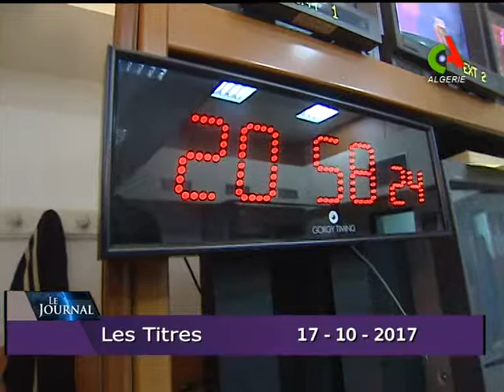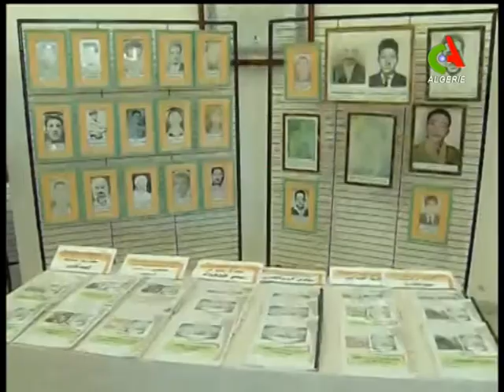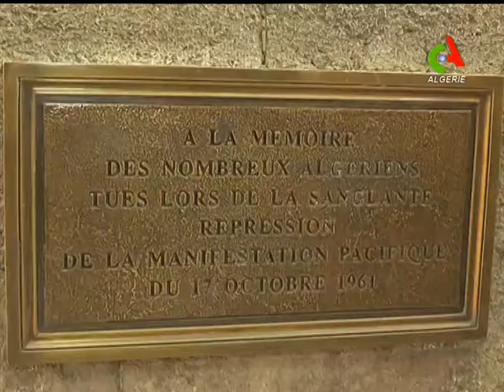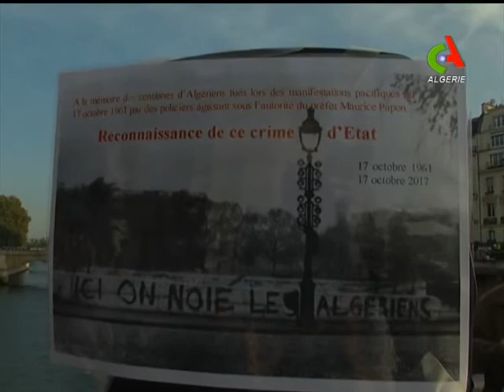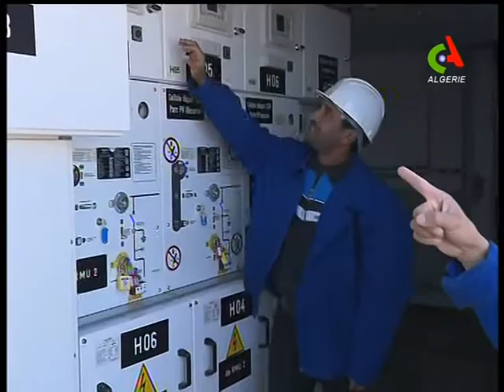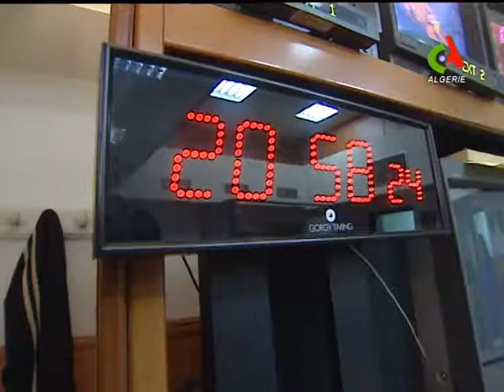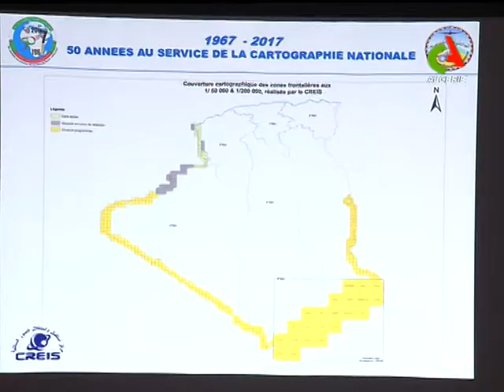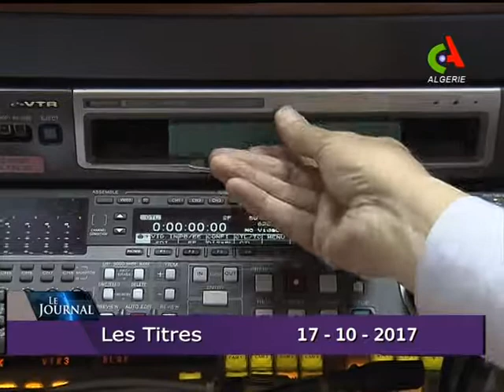JT19H 17 10 2017